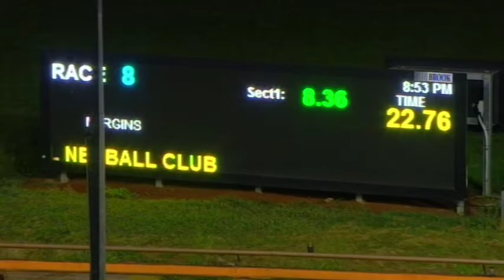WGL FRI 22 NOV 19 R8